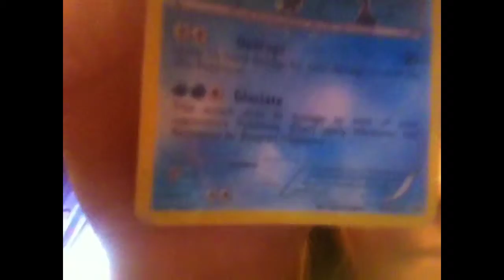I traded a Pokemon card.